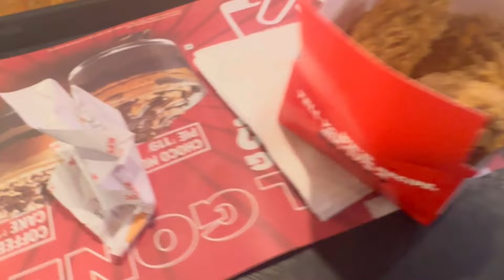Majnu Tilla No Room Problem | Tibetan are Suffering | Please Share 🙏😭